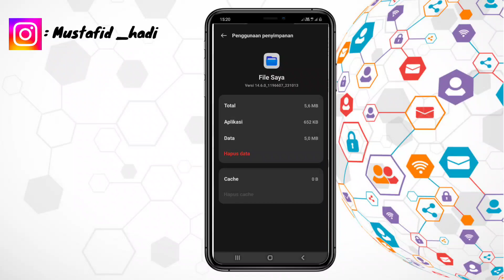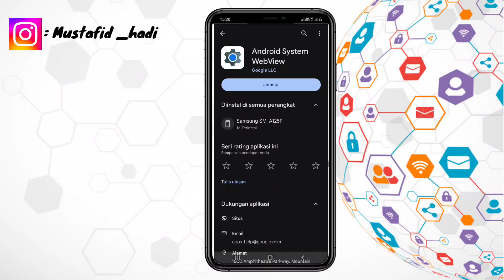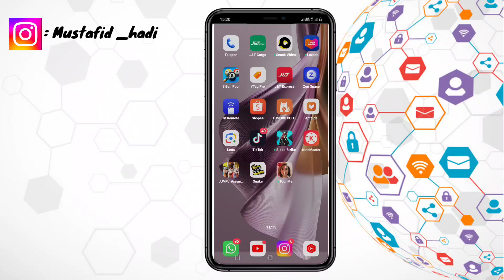Cara Mengatasi File Saya Tidak Bisa Dibuka | Cara Mengatasi File Saya Error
Assalamualaikum warahmatullahi wabarakatu ini saya akan memberikan informasi yaitu bagaimana Cara Mengatasi File Saya Tidak bisa dibuka semoga video ini bermanfaat bagi anda semua.